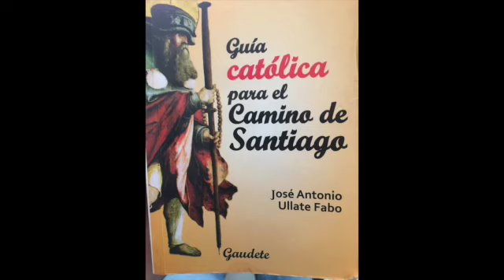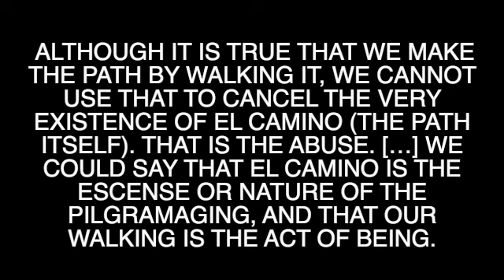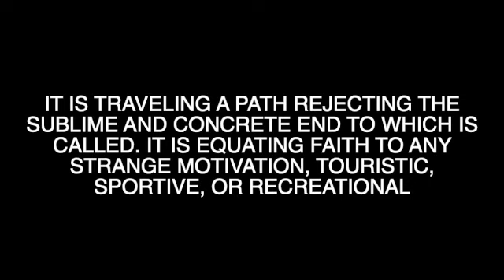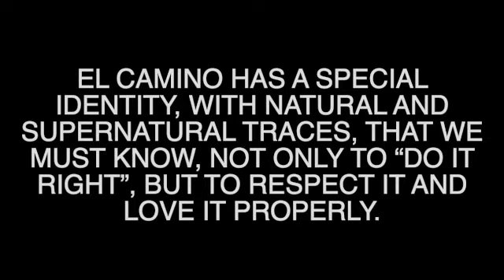DO NOT do the PATH OF JAMES (EL CAMINO) BEFORE watching this.[ENGLISH]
IF you are considering walking the PATH of James, please watch this. It's about the most popular myth I found out there. I recently walked up there and had a chan ce to talk with many many pilgrims and research this further. It will help you enjoy and get the best out the El CAMINO.